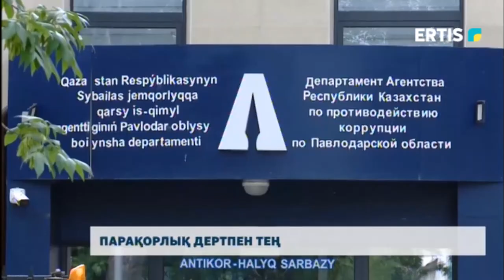Парақорлық дертпен тең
Парақорлық бүгінгі күннің дертіне айналды.  Осы уақыт ішінде жемқорлықпен күрес өз нәтижесін бермегендей көрінеді. Бұл ретте Павлодардағы жоғары оқу орындарының бірінде зерттеу орталығы ашылды.